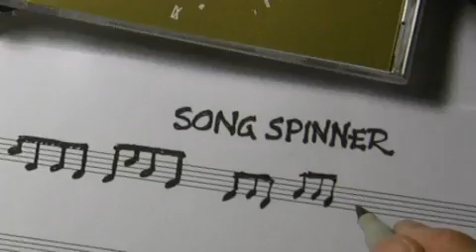Song Spinner: Steve Elci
Steve Elci performs "The Vowel Song" and talks about his transition from pop rock to children's music with an edge.